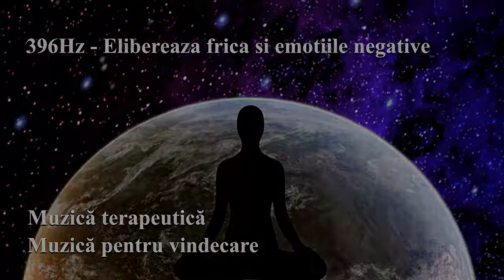Muzica terapeutica 392Hz Elibereaza frica si emotiile negative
Muzica terapeutica 392Hz Elibereaza frica si emotiile negative - Am creat acest videoclip unic pentru tine, un videoclip cu muzica terapeutica, o muzica pentru vindecarea trupului, a inimii si a sufletului. Intra in atmosfera si lasa te cuprins de acordurile muzicii, relaxeaza te si obtine starea de somn si liniste.